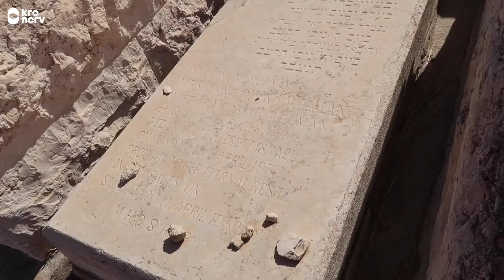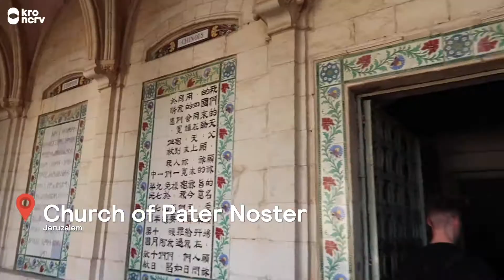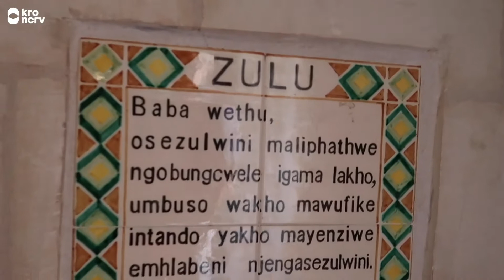Wat is hier gebeurd? | Het Heilige Land #1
Welkom in onze nieuwe webserie! Zeven dagen trok dominee Jos van Oord met zijn zoons Dirkjan en Jan Jasper door de woestijnen, steden en wateren van Israël.

Het is een week vol verhalen, grappen en soms ook onbegrip, want beide zoons hebben het geloof al grotendeels losgelaten. Een vierdelige webserie van televisieprogramma Met Hart En Ziel.